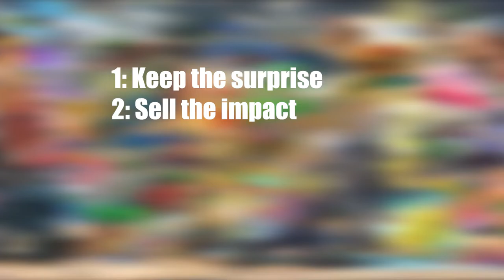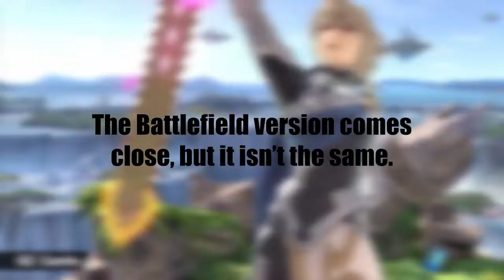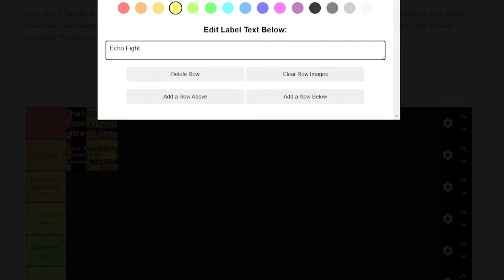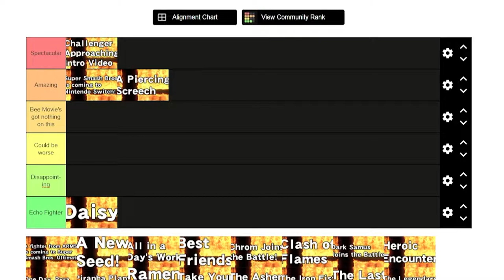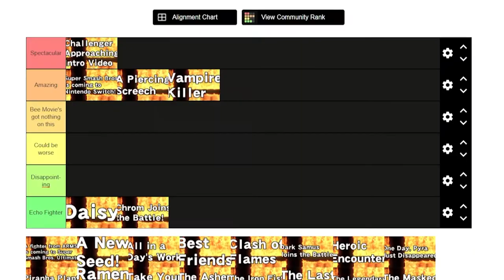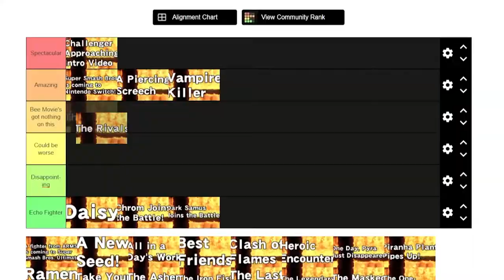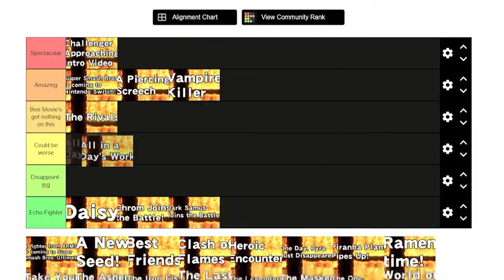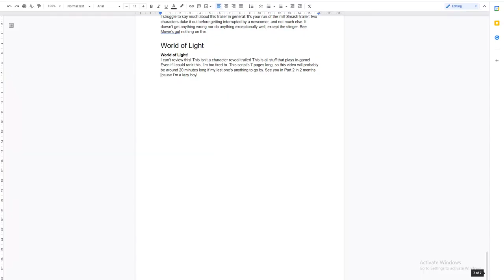Ranking Every Smash Ultimate Reveal Trailer: PART 1 (Base Game)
With every Smash Ultimate fighter revealed, I take a retrospective look at each of their reveal trailers, starting with the base roster.

Chapters:
0:00 - Intro
2:15 - Super Smash Bros. is coming to Nintendo Switch! (Inkling)
5:24 - Challenger Approaching Intro Video (Everyone is Here)
8:01 - Daisy
8:18 - A Piercing Screech (Ridley)
10:34 - Vampire Killer (Simon, Richter)
13:43 - Chrom Joins the Battle!
13:51 - Dark Samus Joins the Battle!
13:58 - The Rivals (King K. Rool)
16:10 - All in a Day's Work (Isabelle)
17:55 - Clash of Flames (Ken, Incineroar)
19:18 - World of Light